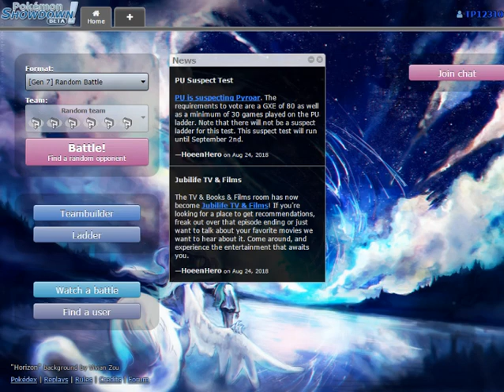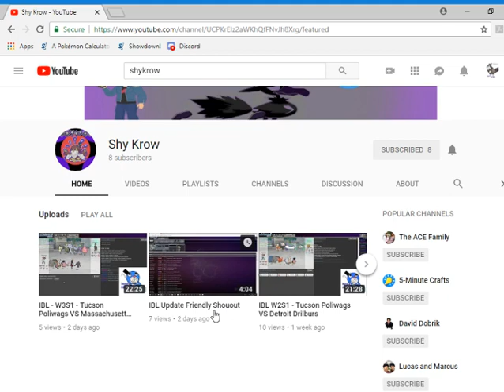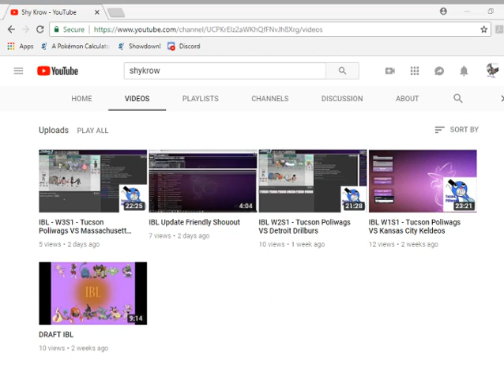UPDATE... already, also Shykrows Channel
Also to anyone who didnt pay attention to the Update part or couldnt follow my thoughts, schedule should be NPBA teambuilder Thursdays and battles Fridays, IBL teambuilder Saturdays and battles Sundays. Also CHECK OUT SHYKROW CUZ WHY WOULDNT YOU!